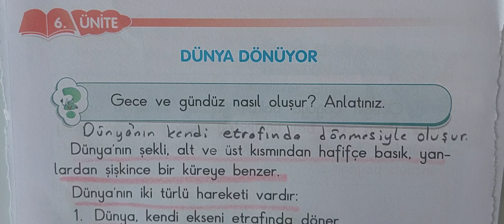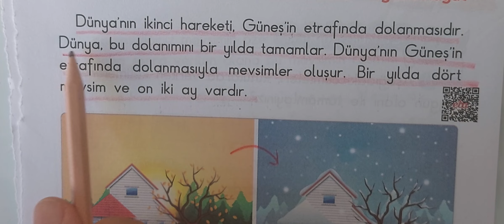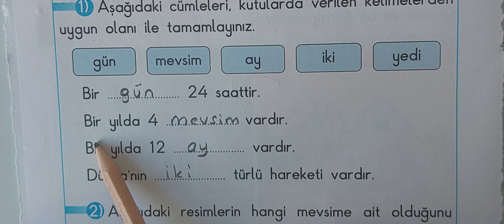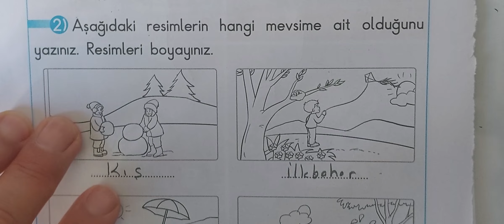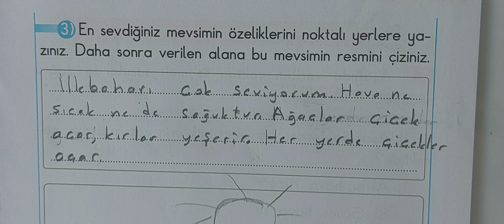2.sınıf hayat Dünya Dönüyor sayfa 232-235